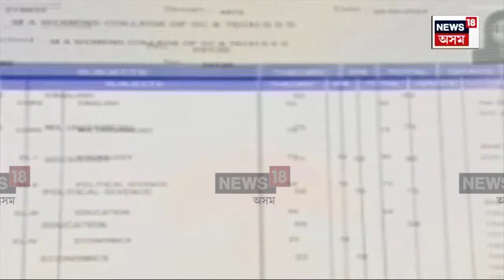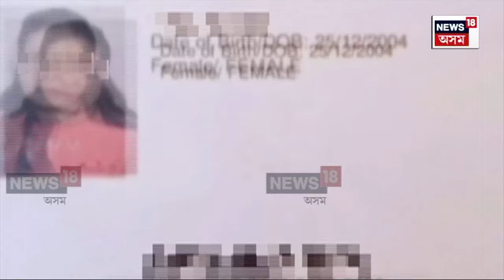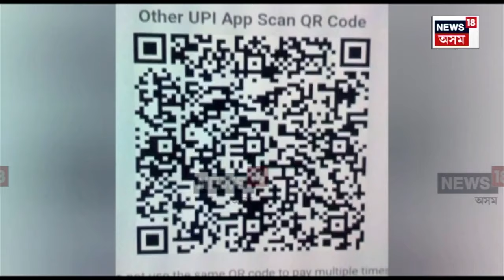Assam Scotty Scam | একাংশ দুস্কৃতিকাৰীৰ লক্ষ্য হৈ পৰিছে চৰকাৰৰ পৰা স্কুটী পাবলগীয়া ছাত্ৰী | N18V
লগতে চাওঁক দিনটোৰ বহু গুৰুত্বপূৰ্ণ খবৰ |